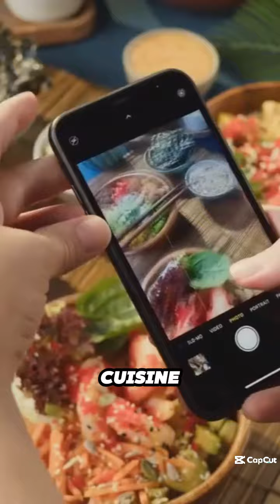Island Reverie:Embracing the Aloha Spirit on Hawaii's Tropical Trail|Culture&Travel Around the World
Island Reverie: Embracing the Aloha Spirit on Hawaii's Tropical Trail

Welcome to a paradise where every moment whispers of tranquility and adventure, where lush landscapes meet crystalline waters, and the gentle sway of palms beckons you to surrender to the rhythm of island life. 'Island Reverie: Embracing the Aloha Spirit on Hawaii's Tropical Trail' invites you on a captivating journey through the vibrant tapestry of Hawaii. Immerse yourself in the essence of Aloha, where warmth and hospitality embrace you like a gentle breeze, and every sunset paints a masterpiece across the horizon. Discover hidden treasures as you traverse the tropical trail, from the majestic peaks of volcanic mountains to the untouched shores of secluded beaches. Let the spirit of Aloha guide you as you embark on a soul-stirring adventure, where every step is a celebration of nature's splendor and the boundless beauty of the Hawaiian Islands